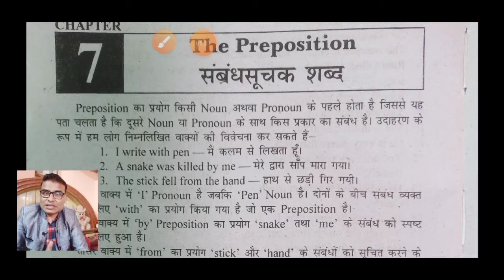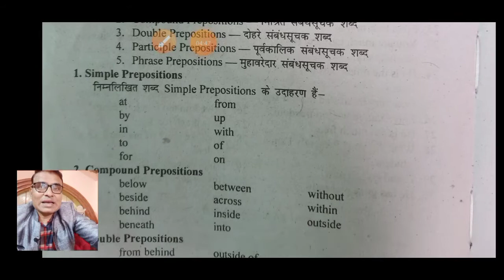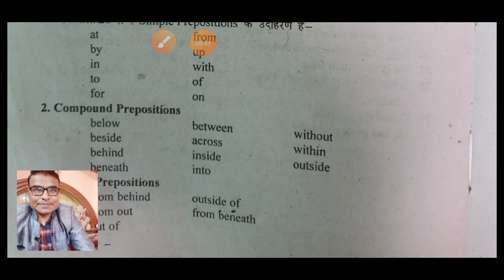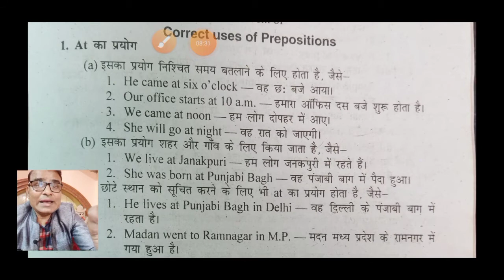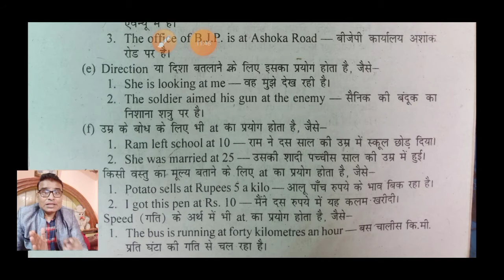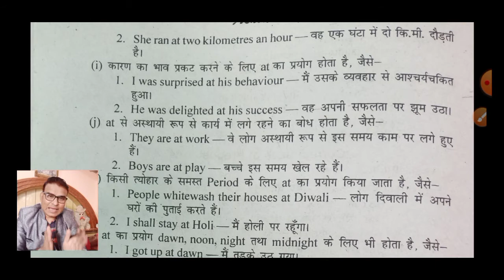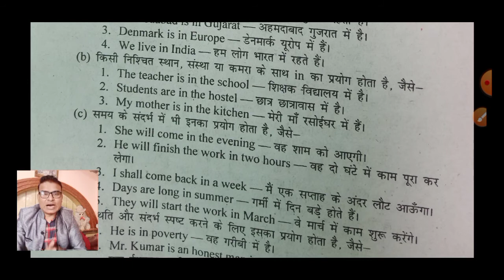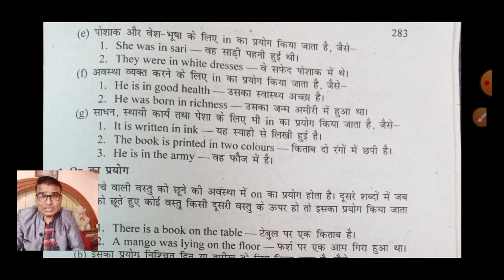Preposition | Kinds of Preposition | Correct Use of Preposition At & In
Correct Use of Preposition, Preposition and Kinds, how to use preposition correctly,